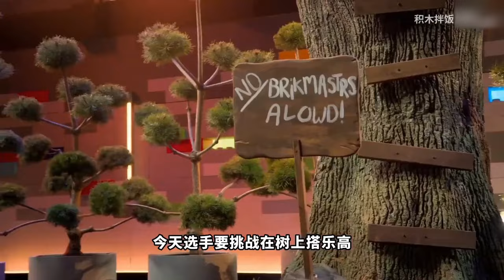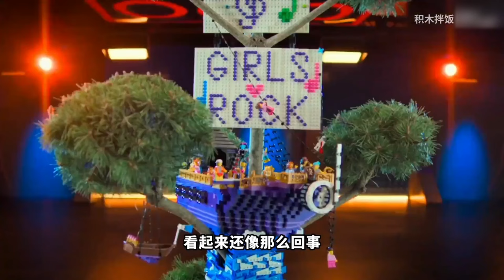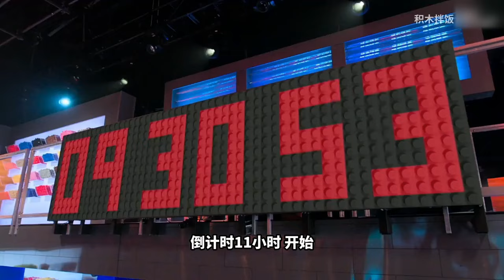一口气看完美版乐高大师第3季！让乐高在节目中反复被迫害，直到选手拿走70万奖金【积木拌饭】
5分钟看完一集《乐高大师》